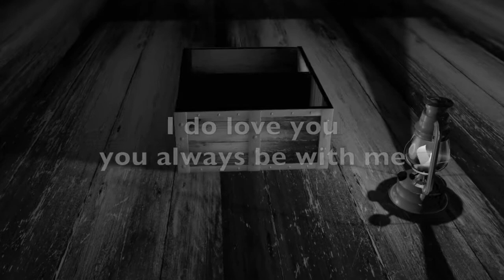MidFi Type Beat 2022 ~ "you always be with me"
❗️  **USAGE**  ❗️

Absolutely ANY USE of my [FREE] beats REQUIRE CREDIT IN THE TITLE (Prod.Aj the producer). There are NO exceptions. Any social media use of my beats require credit to me IN THE CAPTION @aj_the_producer

The free version of this beat is available for subscribers for non-profit (including no monetization) only. This means YouTube or Soundcloud use with NO monetization. The free version of this beat is NOT available for streaming services such as Spotify or Apple Music. For that you will need to purchase the beat on my Beatstars (link above)

[Available exclusive only]

[Available exclusive only]

[Available exclusive only]